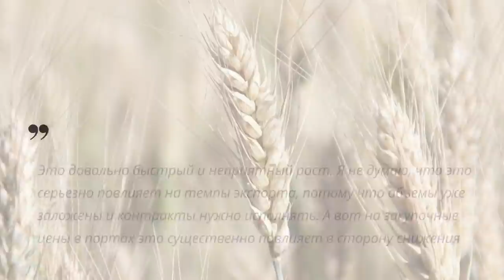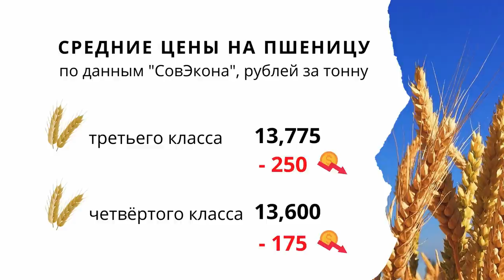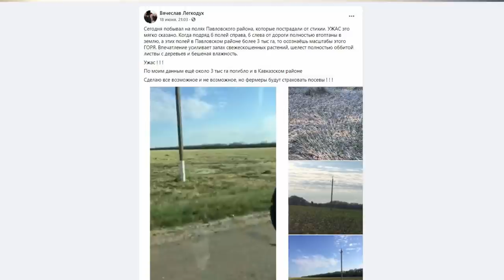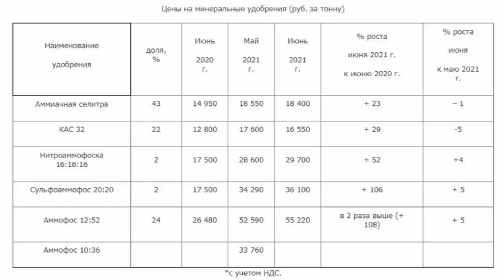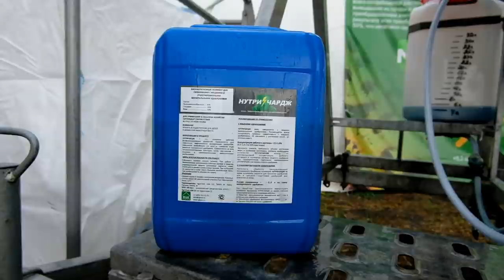Пшеница теряет в цене 10 $/т, экспорт восстанавливается. TOP Agrobook: обзор аграрных новостей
Июнь становится месяцем полегания: лёг ячмень, "легла" цена на пшеницу, и только экспорт зерна стал по чуть-чуть подниматься. Эти и другие новости в нашем сегодняшнем обзоре главных аграрных новостей TOP Agrobook.

Таймлайн:
00:24 Экспорт зерна растёт на фоне понижения пошлины
03:42 Посевы полегли. Чем убирать?
05:41 Производители удобрений раскололись на ценах
07:30 Есть ли способ повысить эффективность удобрений?
10:16 Росспецмаш хочет металл дешевле, чем на мировом рынке
12:12 Пестицидам указали на границы
13:48 КАПЕКСы молочникам оставят

***Партнёры***

На канале компании «Акрон», одного из ведущих производителей минеральных удобрений в России и мире, вы можете найти обучающую серию видеороликов по минеральному питанию растений

ООО "АгроМакс" - это надежный поставщик проверенной и качественной отечественной и зарубежной селекции. Компания является официальным дистрибьютором компании "SAATBAU" в ЮФО.
Контактные данные:
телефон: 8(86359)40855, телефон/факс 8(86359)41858